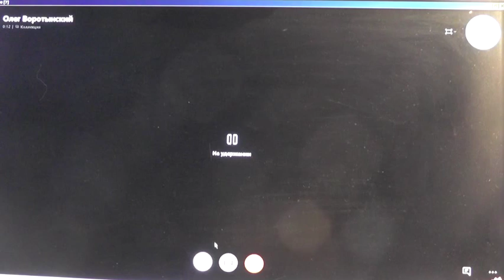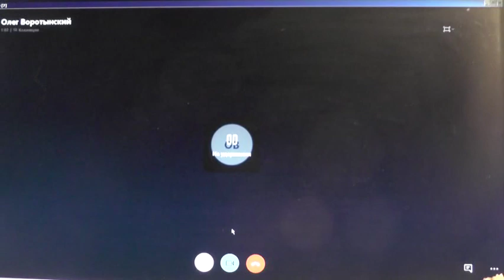Не проходите мимо - исповедаться. 09. 02. 2020.